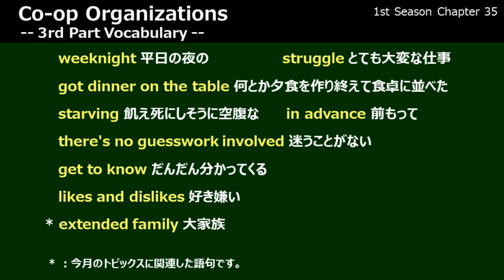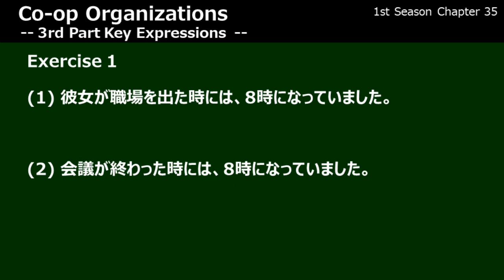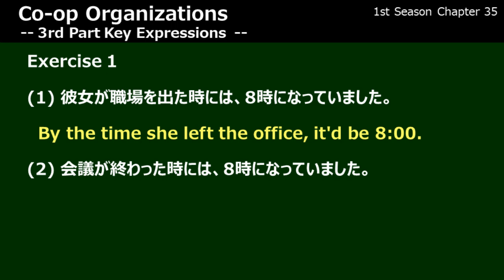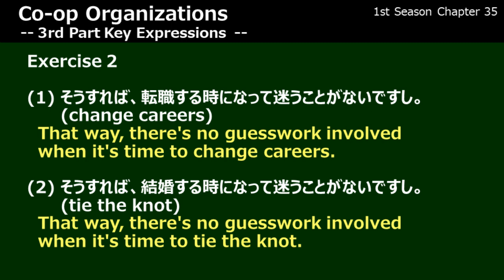【英会話】 Lesson 139 s1c35p3 - Community -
0:00 Opening
0:12 Vocabulary
1:06 Translation
1:43 Repeat-Aloud
3:06 KeyExpression1
4:10 KeyExpression2